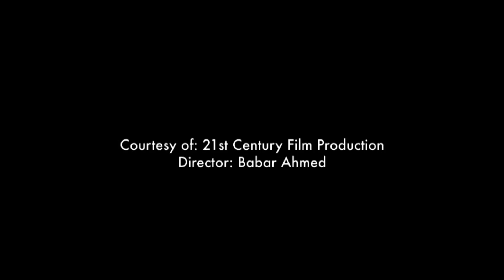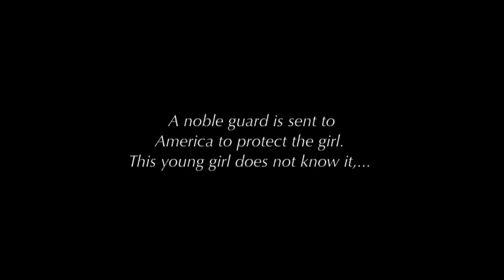Gail Kim professional wrestler match highlights interview photo shoot acting clips